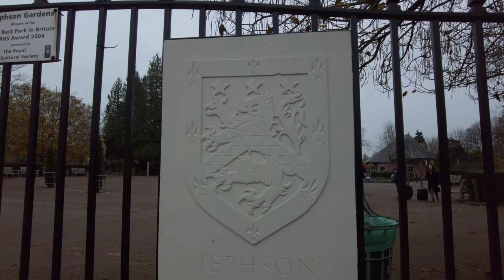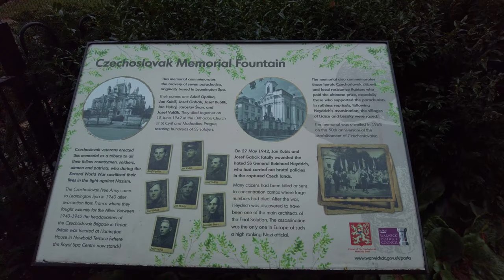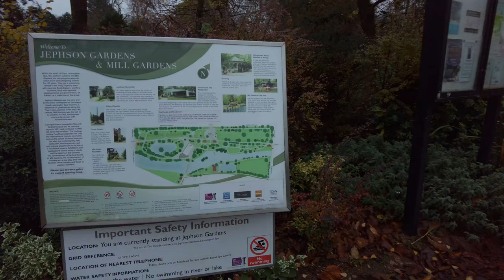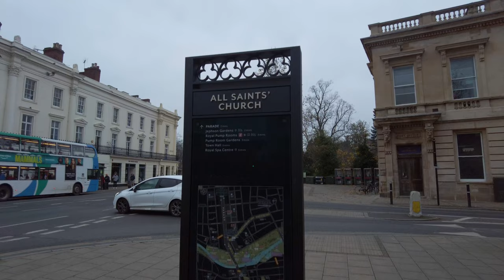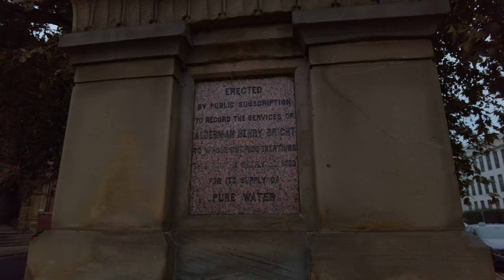Leamington Spa Town Walk - 4K Virtual Walking Tour - Christmas Market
Hey everybody. Mitch here, today it's a Town Walk through Leamington Spa Town center.
I started my walking Tour, in Jephson Gardens beautifully landscaped Victorian-style gardens the perfect place for a relaxing stroll with the family and the dog then I am walking into town past The Royal Pump Room & Baths which is no longer a bath's but is a museum and art gallery and up to the Christmas market look out for the rainbow crossing as we walk along.

I've never been to Leamington Spa when the Christmas market is on before, so I was really excited to explore not only the market but to share a little of this historic town. The architecture here is beautiful, and there's a lot of history here. You will see as I walk along, the new town hall, which has been around since 1884, it was originally built way back in 1830 and was much smaller There are many old buildings like this throughout Leamington Spa, which makes it feel like a real place where people lived and worked for hundreds of years.

The town hall is not only an architectural landmark situated on the parade It was designed by architect John Cundall in a French baroque and also Tudor style, the main focus in today's video was the Christmas Market which has another week to go it will be there next Sunday 11th December.
Hi, I’m Mitch, welcome to my walking channel, Walking No Talking. I love to walk, but not to talk, walk with me as I journey, through small towns and villages in England, Scotland and Wales, and the UK
I often wander off the beaten track, sharing the sounds and wonders of nature, simple 4k video no frills, and mostly edit-free walks in all weathers.
Raw unedited video footage, giving you a real-life experience, walk along with us and enjoy

My equipment
Cannon DSLR
Nikon Z50

Thank you for watching, and thank you, to my wife and shepherd puppy who you may hear jingling away behind me as we walk along, for supporting me, on my journey, filming, photographing, and exploring the beautiful English Countryside my personal favorite is woodland and water closely followed by the Welsh hills and Scottish glens here in the United Kingdom.